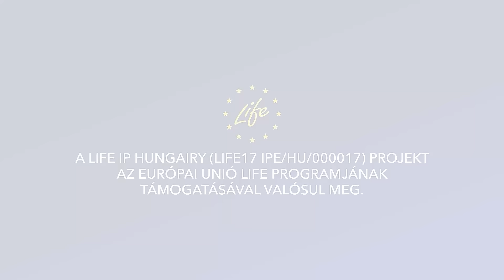LIFE IP HungAIRy debreceni véderdők ápolása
A LIFE IP HungAIRy projekt keretében a levegőminőség javítását előtérbe helyezve, 2022-ben 4 helyszínen azzal a szándékkal ültettünk fákat, hogy a város nyugati-északnyugati részén a mezőgazdasági és a közlekedési eredetű szennyezésből származó nagy porterhelés mérséklődjön.

A telepített véderdők növekedése szempontjából kiemelten fontos az első néhány év, amikor a megfelelő gondozás elengedhetetlen, ezért a projektünk fenntartási időszakának végéig, azaz 2026. december 31-ig leszerződött szakcéggel ezt el is végeztetjük.

A véderdőink állapotáról és fenntartásáról igyekszünk Titeket is rendszeresen tájékoztatni.